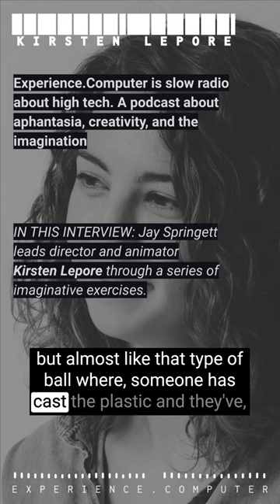Experience.Computer - Kirsten Lepore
is a slow radio show about high tech. Exploring perception, creativity and expression.

In this Interview: Jay Springett leads director and animator Kirsten Lepore through a series of imaginative exercises.

Then they discuss:

- The process of creating animation
- The physicality of stop motion animation
- The role of the director
- The concepts of time and energy in film editing and more